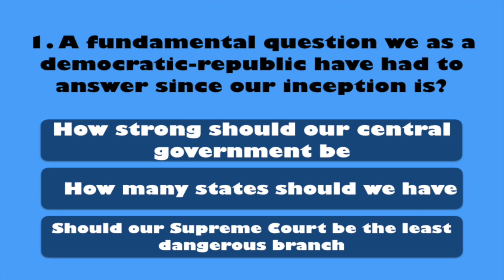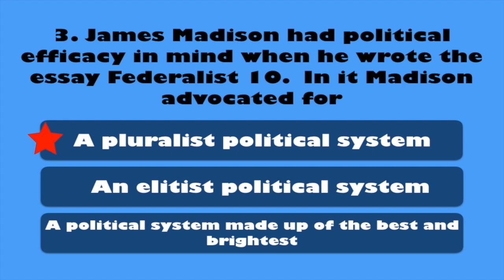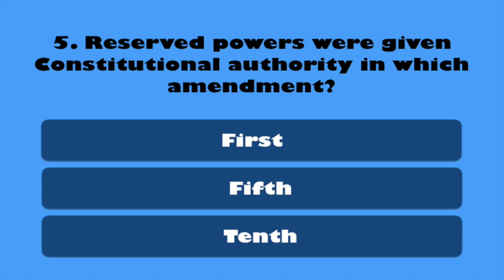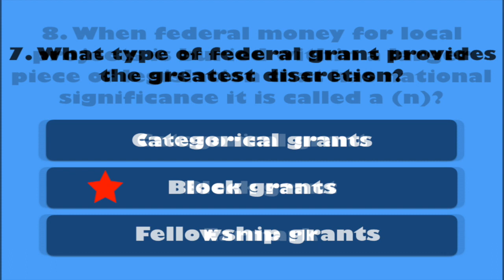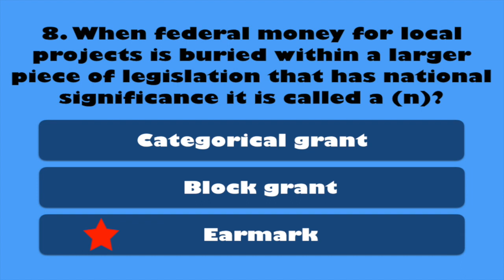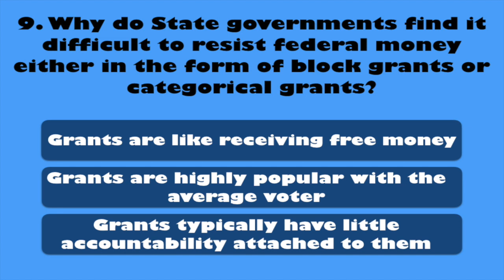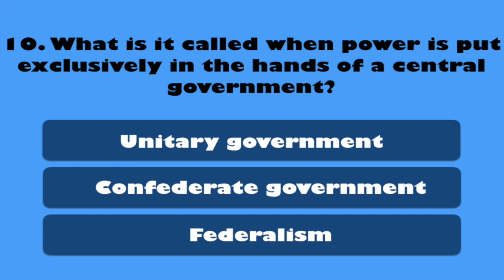GOVQ FEDERALISM #1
Join Mr. Review and play the hottest new game show GOVQ.  Show off what you know about American government and politics.  Remember, the success of democracy depends upon the knowledge and skills of its citizens.  Time to answer those questions...Time for GOVQ. Episode 3: FEDERALISM Part 1